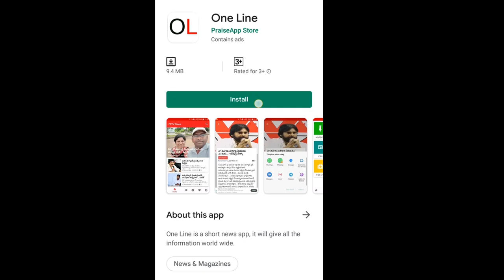Public Need Clarity About Amma Vodi Conditions | అమ్మఒడి పై సర్కారు షాకింగ్ నిర్ణయం | PDTV News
అమ్మఒడి పై సర్కారు షాకింగ్ నిర్ణయం | Public Need Clarity About Amma Vodi Conditions | PDTV News